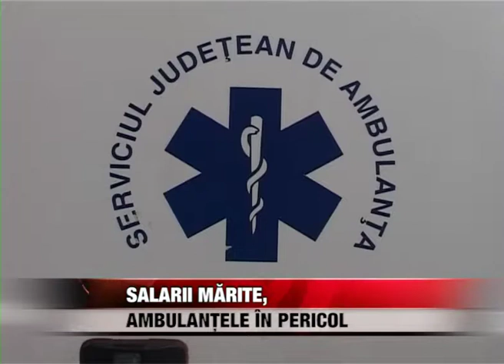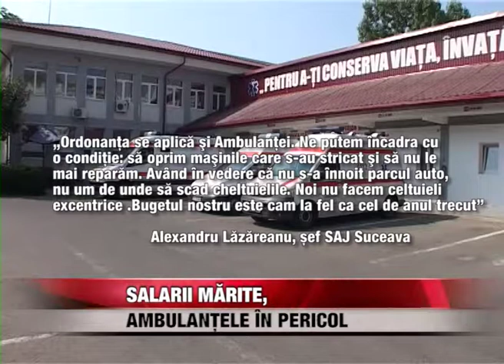Salarii mărite, ambulanțele în pericol